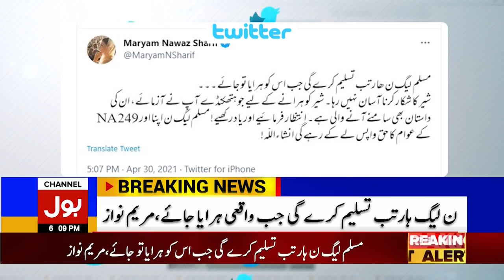Maryam Nawaz Reply To PM Imran Khan | BOL News Bulletin | 6:00 PM | 30 April 2021